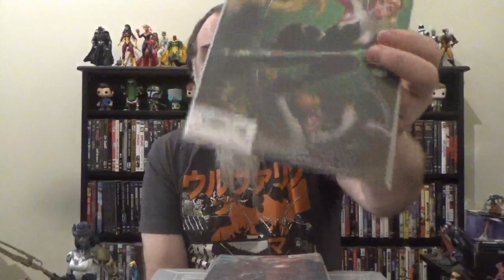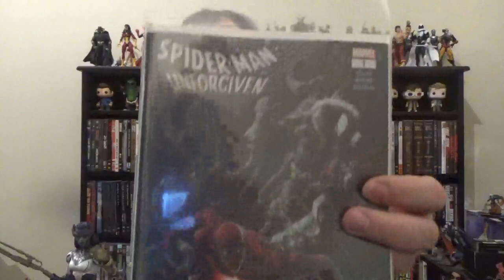Weekly Comic Book Round-Up, 03/01/2023: Spider-Man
Rundowns of this week's new Spider-Man comics.  Featured books are:

Spider-Man #6
Venom #17
Spider-Gwen: Shadow Clones #1
Spider-Man: Unforgiven
Hallow's Eve #1